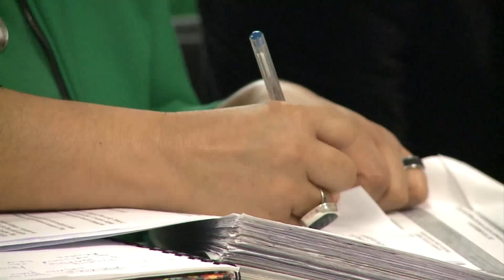Secretaría de Economía prevé crecimiento de más del 6% del PIB en 2021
La secretaria de Economía, Tatiana Clohutier, compartió en la EXPOPYME realizada por CAINTRA los resultados que han tenido con el plan de reactivación económica, donde se espera que el PIB sea mayor al 6 por ciento para este año 2021, y con la recuperación del empleo ha ido avanzando de forma importante.

Programación
Lunes a viernes:
Telediario Matutino de 05:00- 10:00
Telediario Mediodía de 12:00-14:30
Telediario Nocturno de 19:00- 21:00